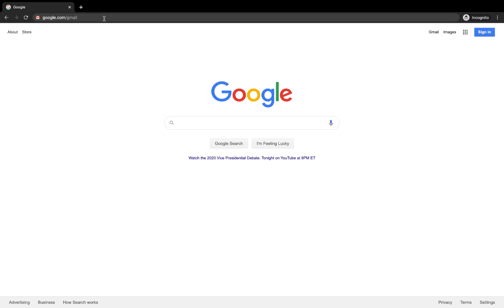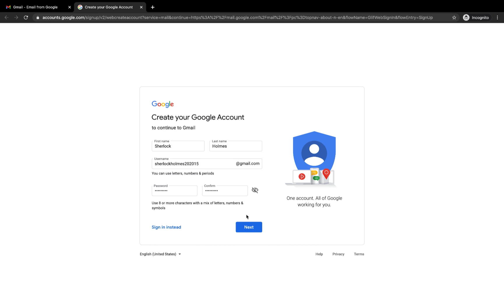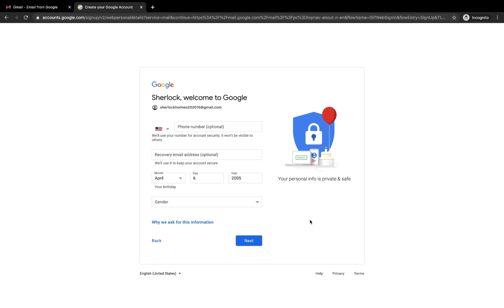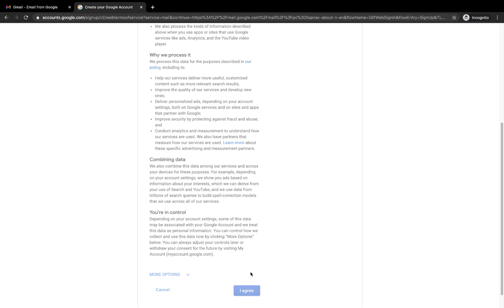How to create Gmail account on computer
This video shows how to create a gmail account on a computer.